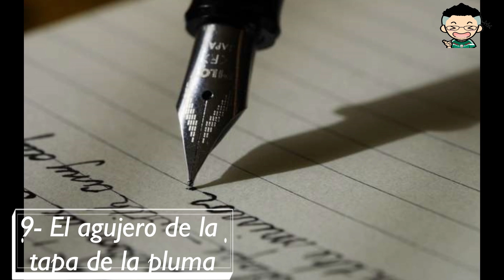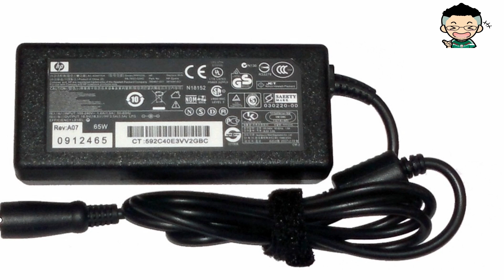10 cosas que no sabias para que sirven || Te sorprenderás || Mundo T&D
En este vídeo algo corto, descubriremos 10 cosas que quizás no conocías su uso , algo interesante.

Nos vemos en la siguiente :)

10 cosas que no sabias para que sirven